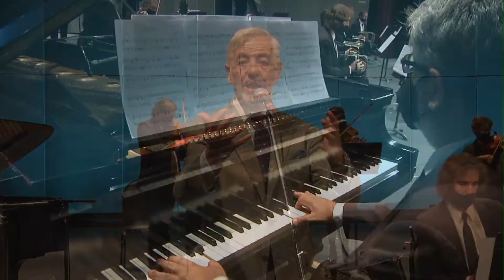Concierto de la Orquesta Provincial de Música Ciudadana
La Orquesta Provincial de Música Ciudadana estuvo presente en el marco del festival 130° Aniversario Teatro del Libertador San Martín, llevado a cabo por los elencos del teatro al cumplirse un nuevo aniversario del coliseo inaugurado el 26 de abril de 1891. Este concierto, con dirección de Damián Torres, fue un homenaje a Astor Piazzolla y ofrece obras instrumentales del bandoneonista y compositor marplatense que reinventó el tango tales como Violentango, Buenos Aires hora cero, Siempre se vuelve a Buenos Aires, interpretada en este concierto por la cantante Mery Murúa, Jacinto Chiclana, compuesta sobre letra de Jorge Luis Borges e interpretada por el cantante Gustavo Visentín, y El Gordo triste, con letra de Horacio Ferrer y música de Piazzolla.